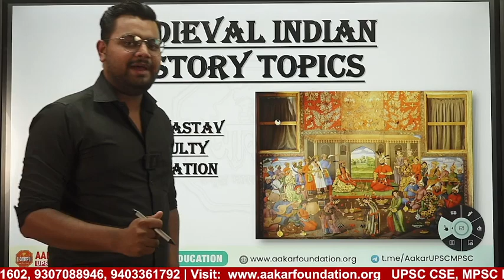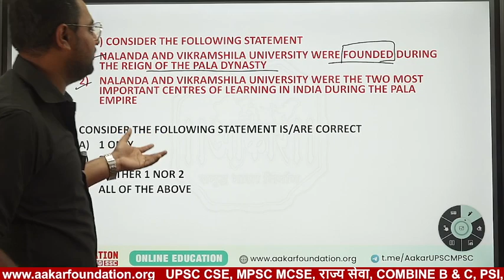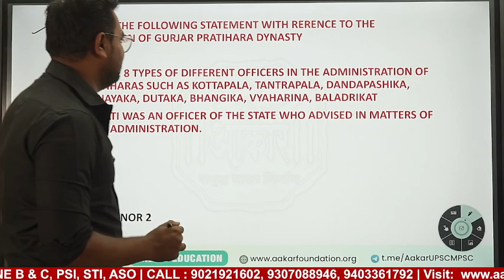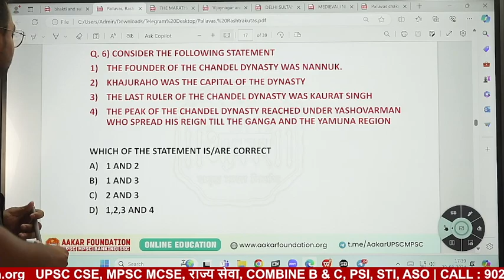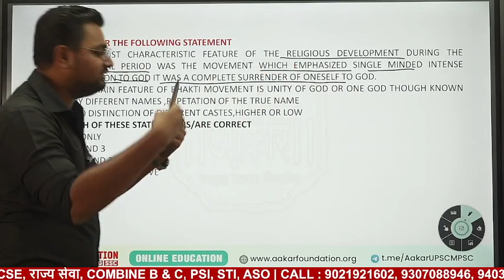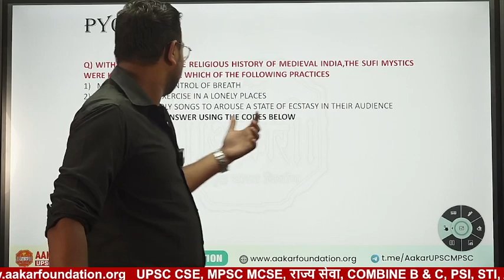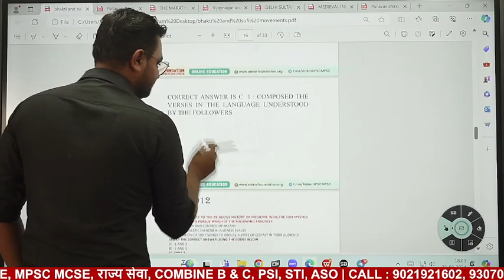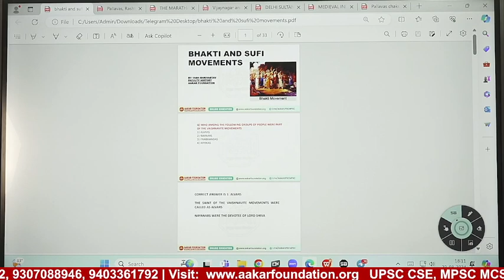UPSC CSE PRE 2024 | Most Expected Question Series | Medieval History : Lec. 4 | By Yash Sir, Aakar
212, Above UNION Bank, Opp. Keshav Dwar, Near Reshimbag Ground, Nagpur.